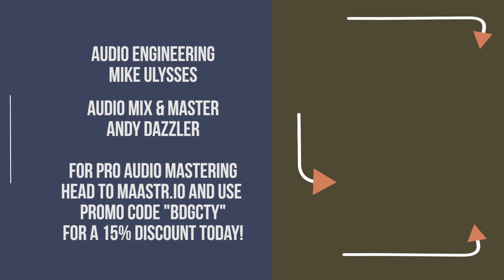SQUIRREL HANDS - Full Session - BRIDGE CITY SESSIONS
Audio Mix and Master - Andy Dazzler

Camera Crew - Nick Wilson, Fred Robinson

Video Editor - Doug Reimer

Theme Song by Brian Pretus of Pears